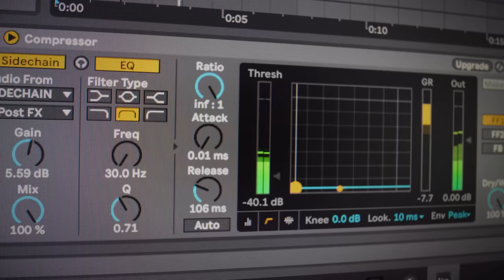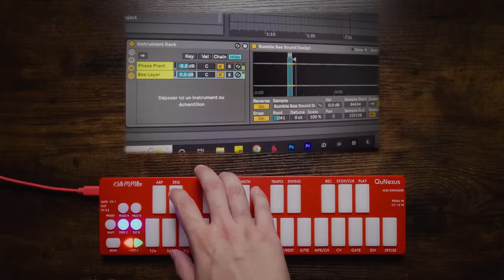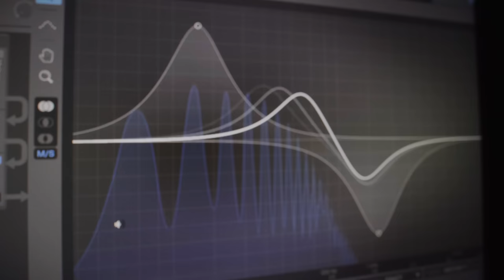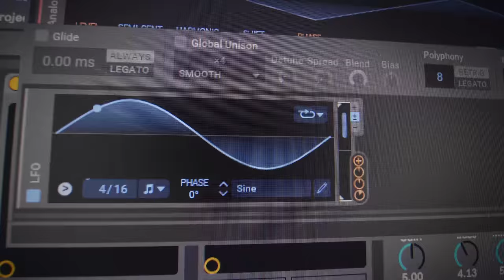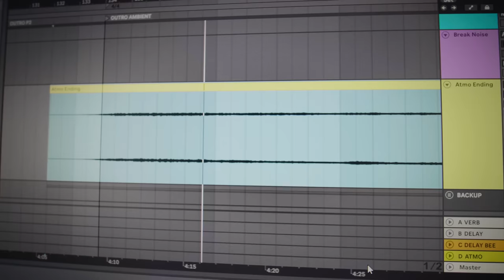NORTHLANE - Cypher (Cover) ft. @Adrien Gonzales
Guitar cover of Cypher, from Northlane's Obsidian.

🎸 Guitar tuning: Eb Ab Eb Ab Db F Bb